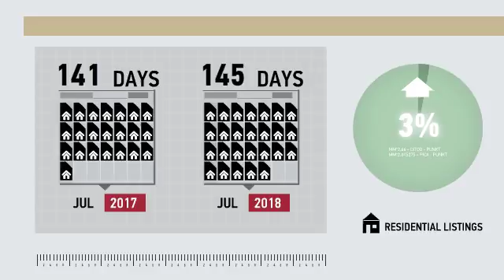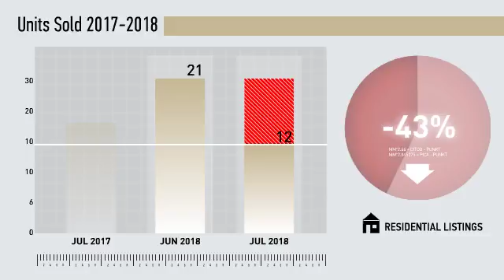Greenwich Condos,CT, Real Estate Market Update from Higgins Group,August, 2018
Higgins Group Video Update recapping market activity within Greenwich Condos, CT, during the month of August, 2018